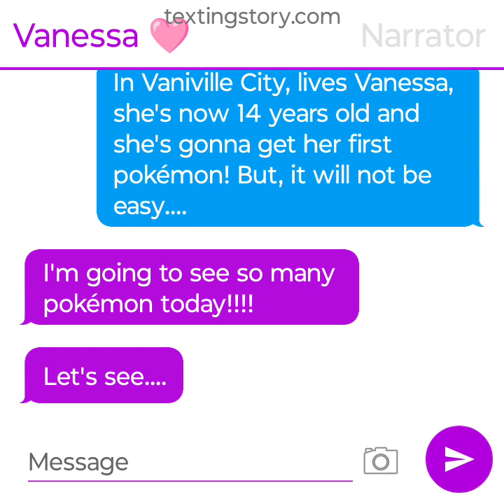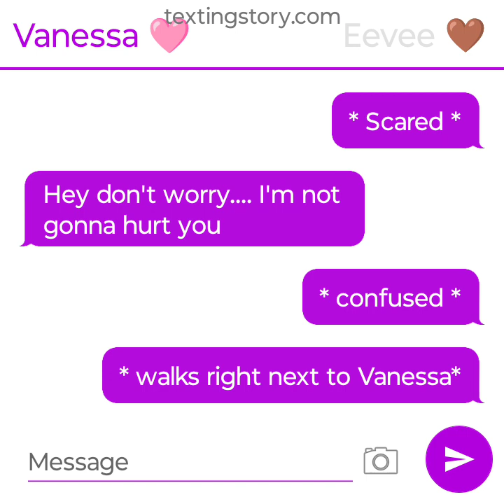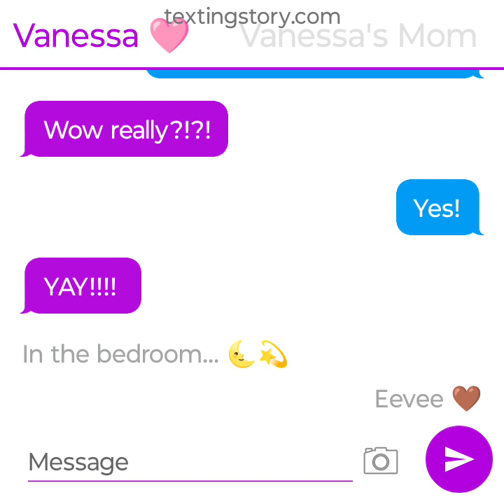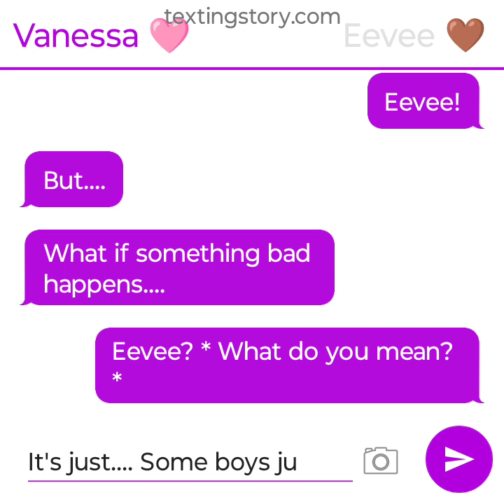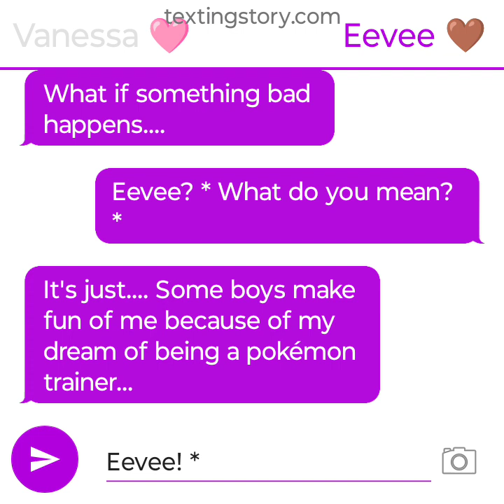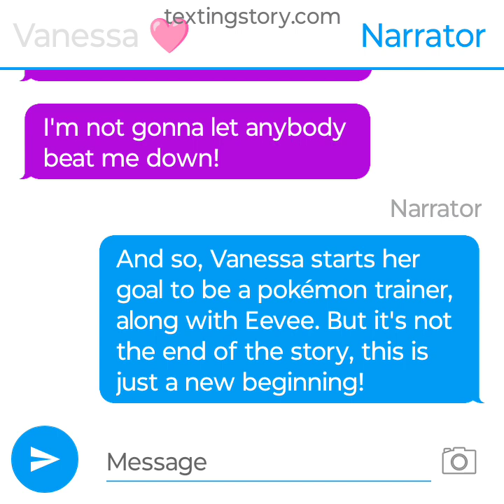The story of Vanessa 🩷💫 | ft. Eevee 🤎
Today, this video is about how Vanessa met her first pokémon, Eevee!